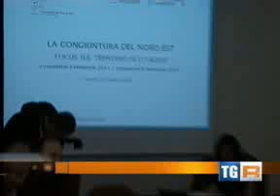Congiuntura Nord Est, Trento 27 ottobre 2011